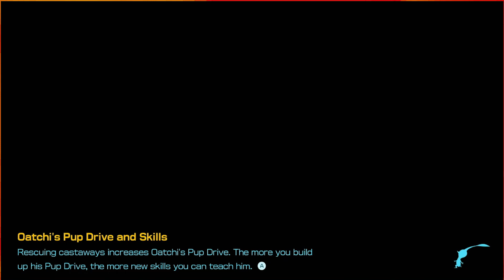Pikmin 4: Night 49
I stream on Twitch so be sure to leave a follow to be notified when I go live!